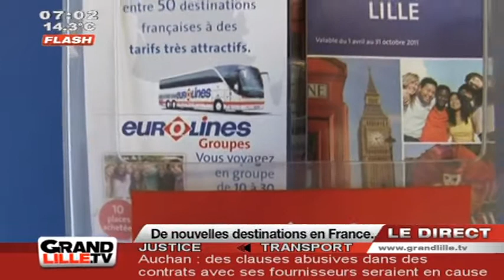Eurolines: Quand le bus concurrence le train !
C'est officiel, le Cabotage vient d'être autorisé par le gouvernement. la société de bus Eurolines va pouvoir maintenant proposer des trajets nationaux et concurrencer ainsi les lignes ferroviaires

Sites webs/blogs, copiez cette vidéo avec le bouton "Intégrer" !